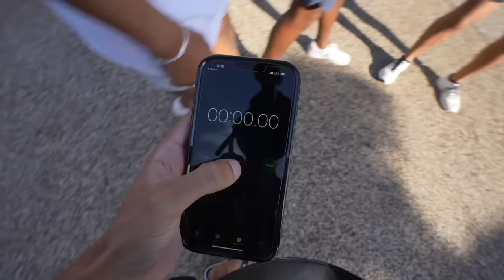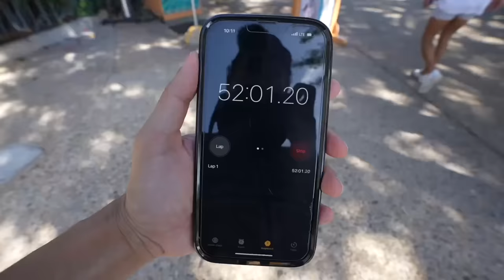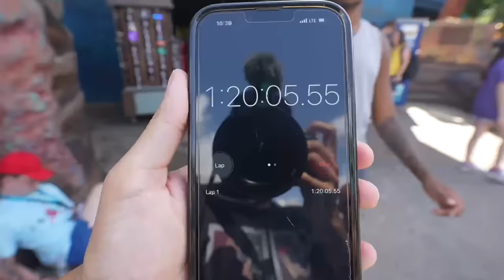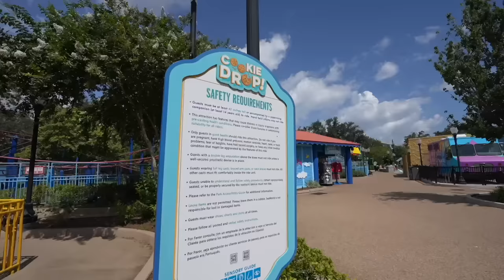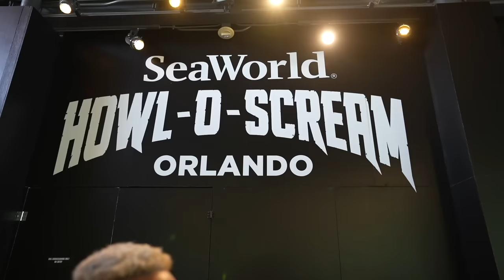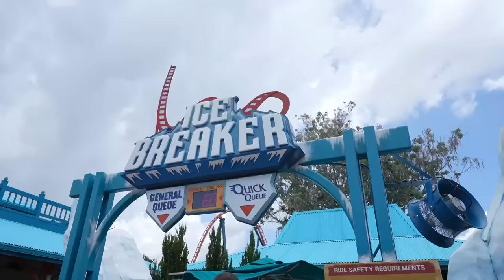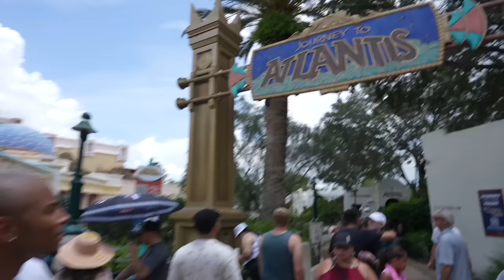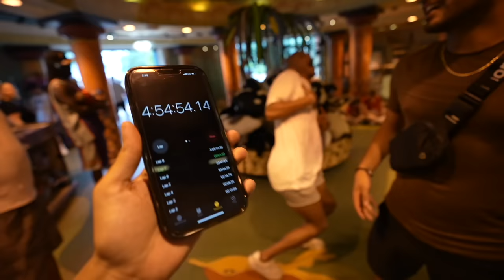RIDING EVERY RIDE AT SEAWORLD ORLANDO IN 2023! (worst experience ever)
We are riding every ride at SeaWorld Orlando today! New year, same them park challenge at SeaWorld Orlando 2023. We got a new rollercoaster to ride, Pipeline. AND we try to hit all the big rides like mako, manta, journey to atlantis, infinity falls, kraken and more in under two hours!

Jonathan Crichton
6526 Old Brick Rd.